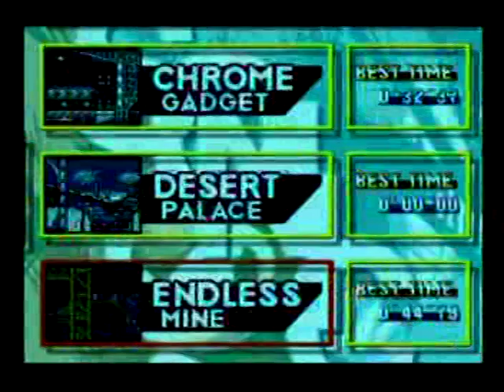Sonic the Hedgehog 3- Endless Mine: 45.91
From "Sonic Mega Collection Plus" for the Playstation 2.